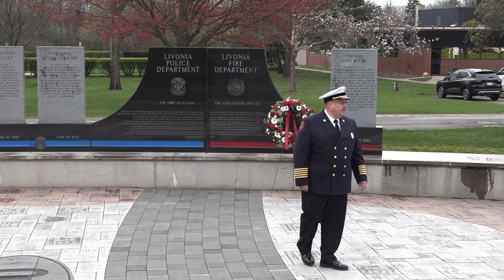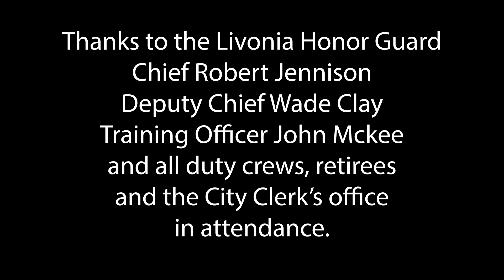Gary Kreski Memorial 2024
Today marks the 41st anniversary of the death of Firefighter Gary Kreski, with our Honor Guard, Chief Robert Jennison, Deputy Chief Wade Clay, Training Officer John Mckee and our on duty crews we placed the wreath at Gary's marker in Nehasil Park.